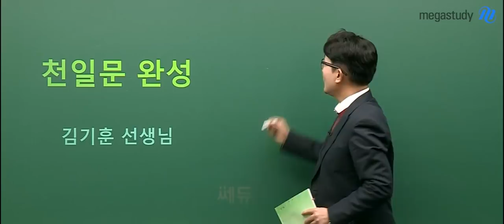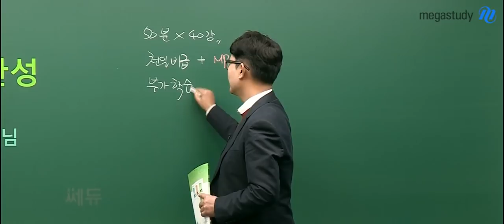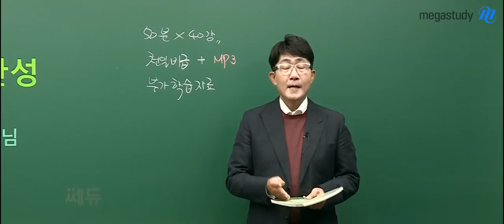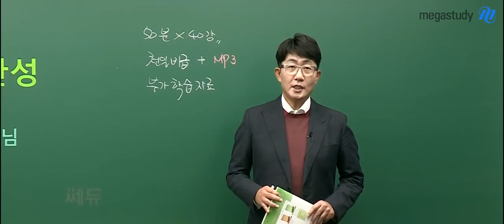[메가스터디] 영어 김기훈 쌤 - [2020 NEW] 천★일★문 완성편 OT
★1001개의 문장을 통한 구문 마스터★

천일문 완성편을 제대로 끝낸다면,
2020 수능 영어에서
해석이 막히거나 시간이 부족할 일은 없습니다!

천일문 완성으로
영어 구문 해석의
완전한 달인으로 거듭나세요!!

☞ 김기훈 쌤의 영어 강좌가 더 궁금하다면?